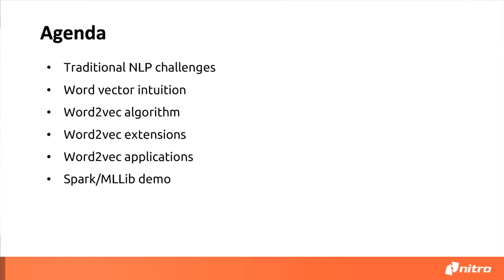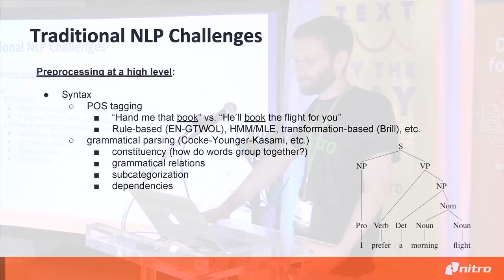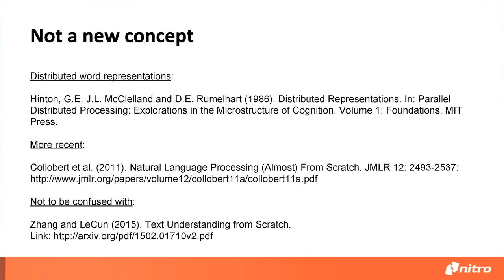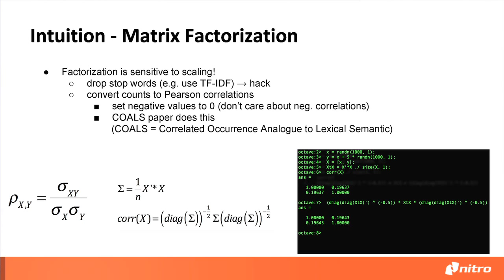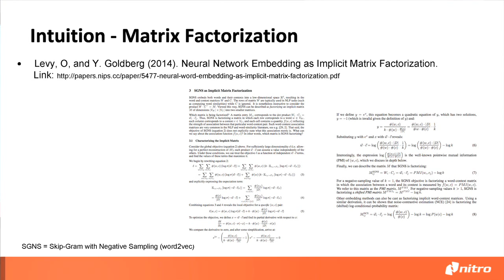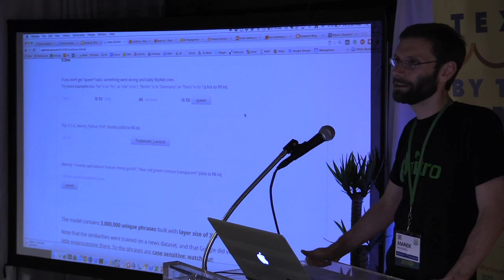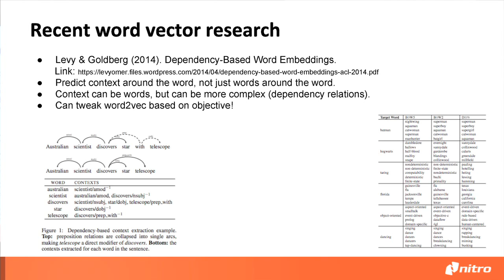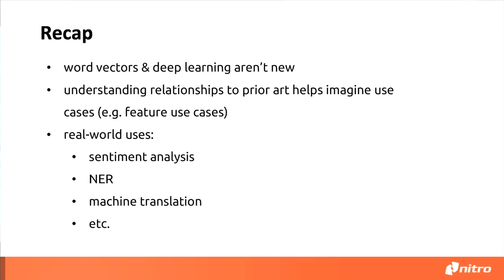Text By the Bay 2015: Marek Kolodziej, Unsupervised NLP Tutorial using Apache Spark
Paraphrasing Tim O'Reilly, the person who has the most data wins. That's a neat slogan, but the more data one has, the more likely it is to be unlabeled. Unfortunately, there aren't that many unsupervised learning algorithms out there, for machine learning in general and for NLP in particular. Recent advances in deep learning provide new tools for text mining of large unsupervised datasets. In particular, I will talk about the math, intuition and implementation of the word2vec algorithm, its variants (skipgram and continuous bag of words), use cases, and extensions (e.g. paragraph2vec, doc2vec). I will wrap up with a simple demonstration at scale using Scala, Apache Spark, MLLib, and the Apache Zeppelin Notebook.

Marek Kolodziej is a Sr. Research Engineer at Nitro, Inc. He's been working on a diverse set of machine learning, distributed computing and big data problems for the past 4 years, and statistics and econometrics for the past nine.  He is passionate about functional programming and static typing in general, and about Scala in particular. He is obsessed about production-quality data science - the insights are only useful if the deployment is rock-solid, hence his focus on the JVM. Marek got his PhD in Energy and Environmental Economics from Boston University.